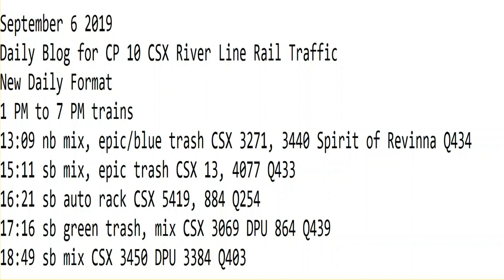September 6 2019 Trains 1 PM to 7 PM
1 PM to 7 PM trains
13:09 nb mix, epic/blue trash CSX 3271, 3440 Spirit of Revinna Q434
15:11 sb mix, epic trash CSX 13, 4077 Q433
16:21 sb auto rack CSX 5419, 884 Q254
17:16 sb green trash, mix CSX 3069 DPU 864 Q439
18:49 sb mix CSX 3450 DPU 3384 Q403